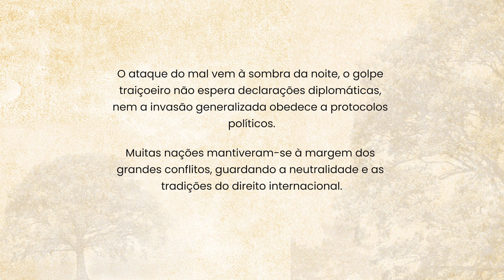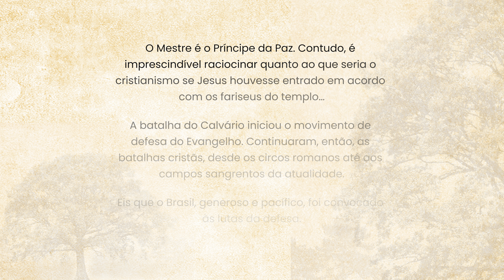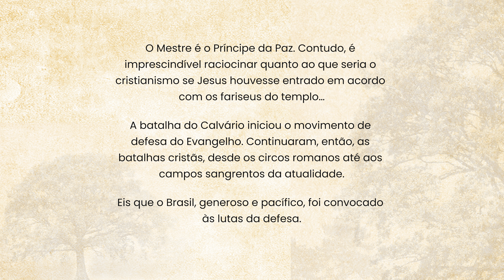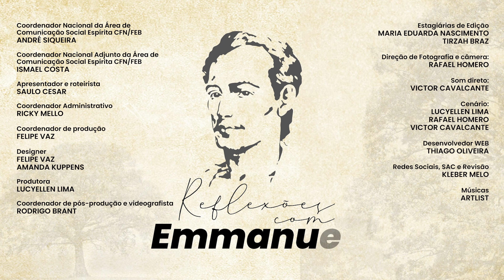Círculos intercessórios | Reflexões com Emmanuel - Saulo César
Leitura do dia:
”Vós colaborareis para tanto mediante a vossa prece; assim, a graça que obteremos pela intercessão de muitas pessoas suscitará a ação de graças de muitos em nosso favor.” – II Coríntios 1:11

Círculos intercessórios

O mal empreende o ataque, o bem organiza a defesa. O primeiro, movimenta a agressão, estabelece o terror, espalha ruínas. O segundo mobiliza o direito, cria energias novas, eleva sentimentos e consciências.
Os povos pacíficos da atualidade encontram problemas de solução imediata, cuja equação requer ânimo sadio. Como interpretar o assédio da força? Como receber as novas modalidades de tirania?
O ataque do mal vem à sombra da noite, o golpe traiçoeiro não espera declarações diplomáticas, nem a invasão generalizada obedece a protocolos políticos.
Muitas nações mantiveram-se à margem dos grandes conflitos, guardando a neutralidade e as tradições do direito internacional.
Nem por isso, todavia, tornaram-se respeitadas.
A onda de barbarismo envolve países, coletividades, continentes.
É necessário que o bem organize a defesa.
Muita gente pergunta: — Combater por quê? Estamos com Jesus que ensinou o bem e a paz. Entretanto, é indispensável não esquecer que existem padrões de pacifismo e padrões de passividade.
O Mestre é o Príncipe da Paz. Contudo, é imprescindível raciocinar quanto ao que seria o cristianismo se Jesus houvesse entrado em acordo com os fariseus do templo…
A batalha do Calvário iniciou o movimento de defesa do Evangelho. Continuaram, então, as batalhas cristãs, desde os circos romanos até aos campos sangrentos da atualidade.
Eis que o Brasil, generoso e pacífico, foi convocado às lutas da defesa.
Nesta hora grave, recordemos a exortação confiante de Paulo: — “Fundemos círculos intercessórios para a cooperação ativa junto às vanguardas vigilantes.”
Organizemos ligas de orações nos templos, nas instituições e nos lares, comparecendo, espiritualmente no esforço defensivo, auxiliando também nós, no valoroso combate do bem.

Texto extraído do vol. 6, da coleção “O Evangelho por Emmanuel”, comentários às cartas de Paulo.